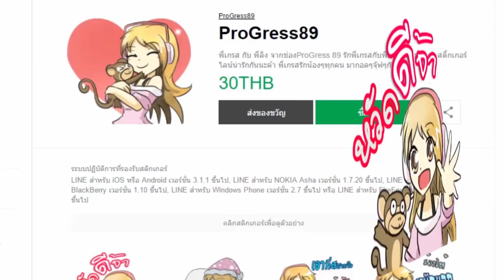👑เจ้าหญิงแห่งโลกอนาคต✈ ll EP 2 ll ก็ไม่ได้ชอบเจ้าชายหรอกนะ..แต่จะแย่งมาให้ได้